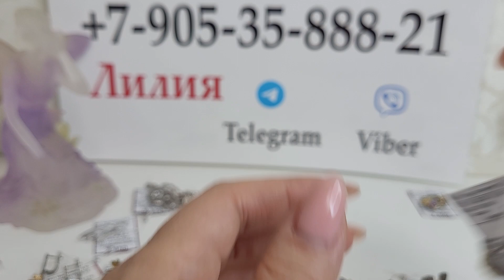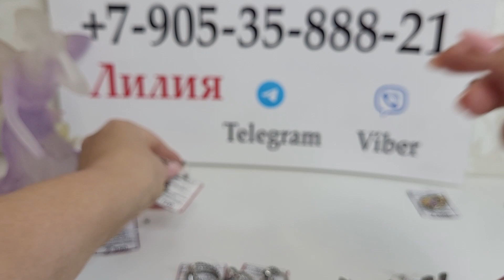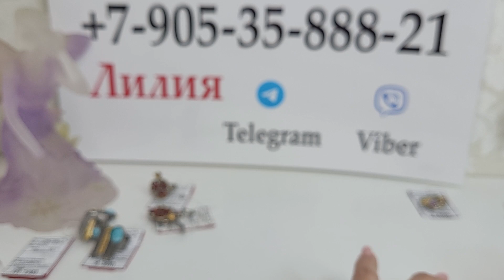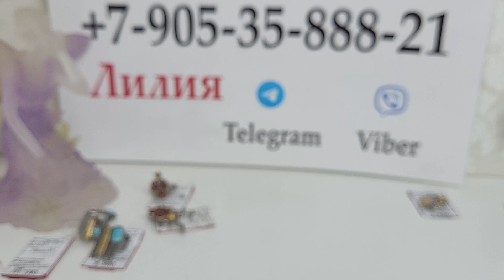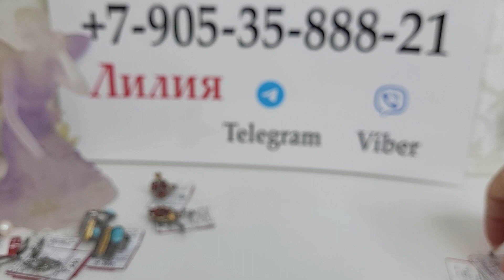17.11.22 Новинки! Эксклюзивные украшения. Жемчуг Эмаль Ларимар Кубический цирконий. Черный родий.